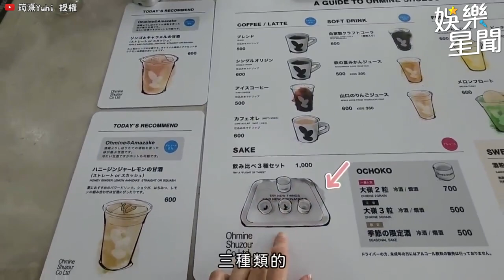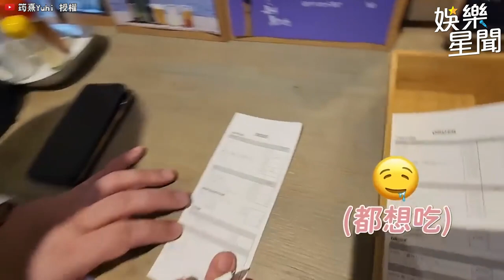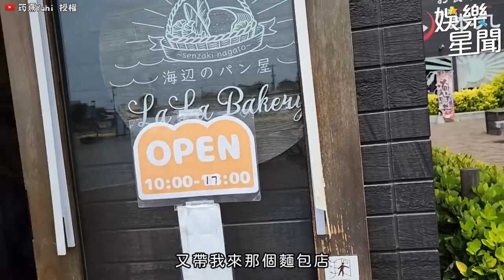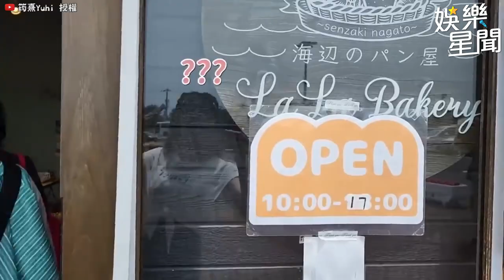筠熹模仿岱縈0偶包睡樣 陳伊賣萌直呼拍我拍我！｜@star_setn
@yuhi0927 授權